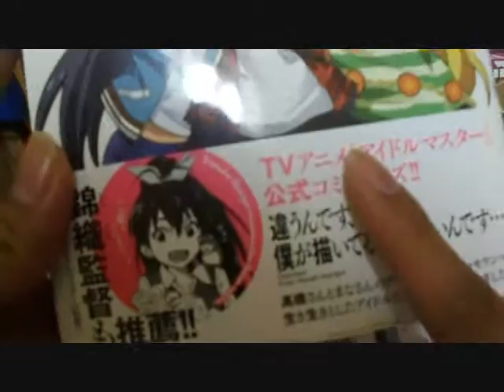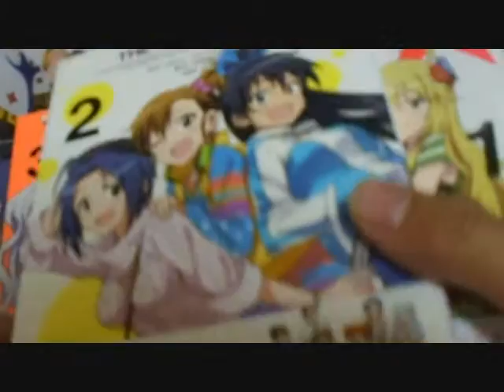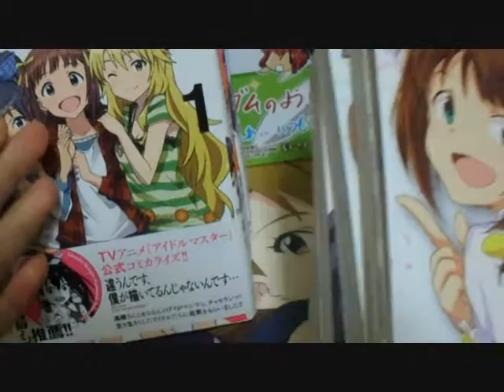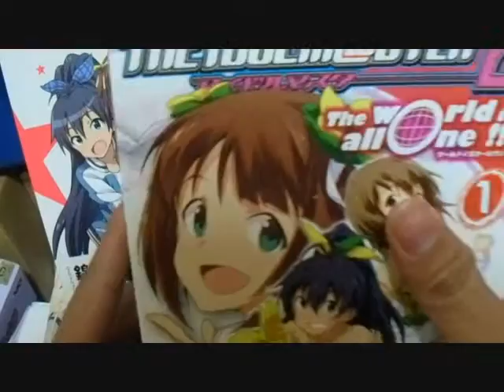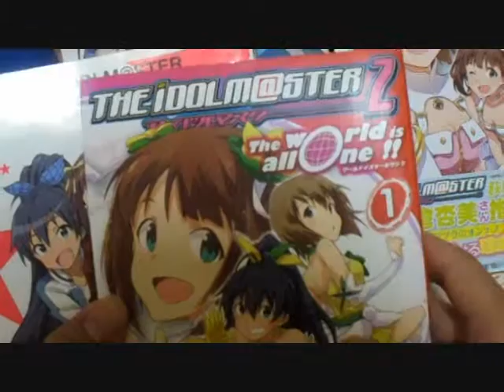アイマスオススメの漫画紹介！【owatane】